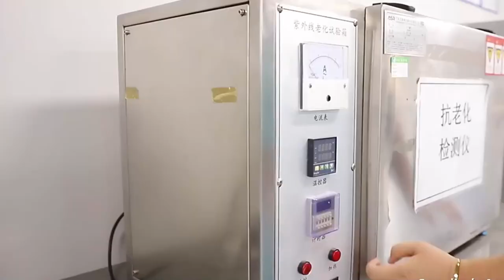The process of making Rain Sun Umbrella and Rain Gear in China Factory - How to make a Umbrella?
This video takes viewers on a tour of a factory in China that specializes in producing high-quality Rain Sun Umbrella.
The video shows the step-by-step process of how the Rain Gear are made, from the initial designs to the final packaging.
Every week, we upload at least one movie about the production process of modern factories, and we share with you every wonderful process of creating items.
Please follow us, your likes and comments are the most encouraging to us.